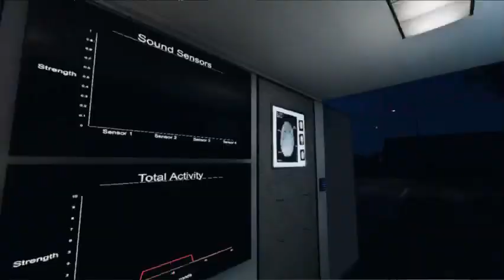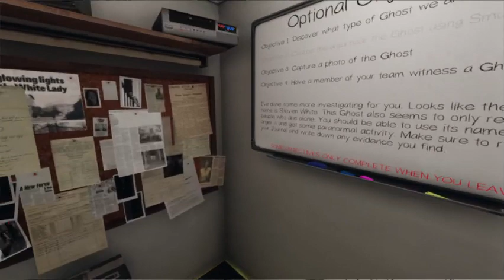Wolf Ghost Hunting as Investigator part 6